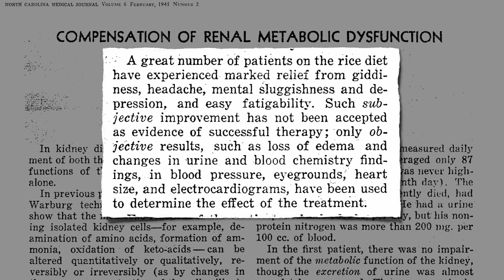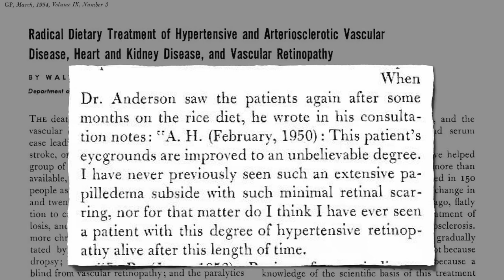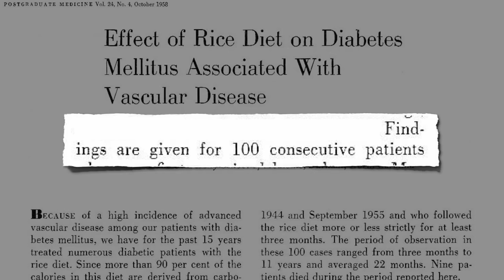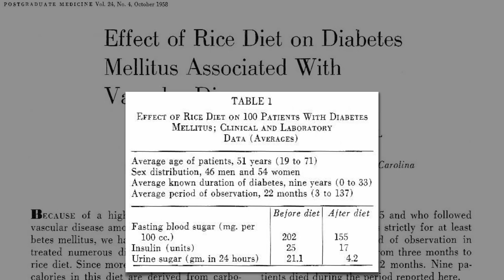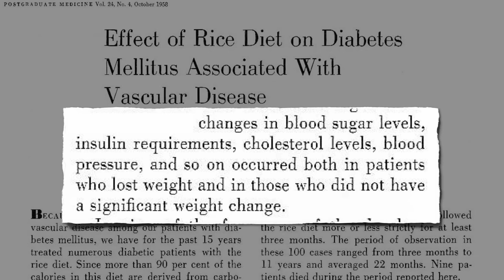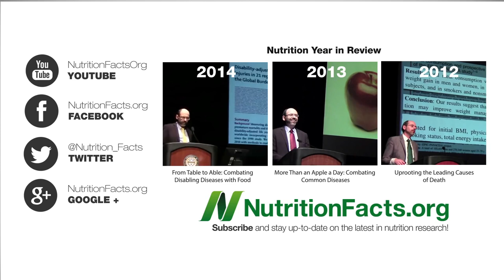Can Diabetic Retinopathy Be Reversed - MUST WATCH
Take a look at this video about reversing retinopathy. This is some good information that you would want to know.